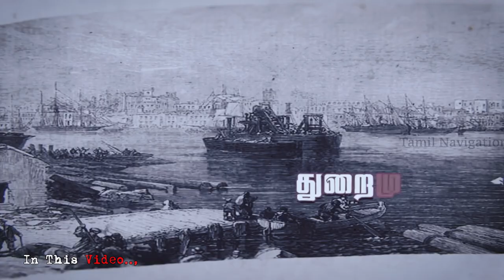arikamedu in pondicherry || Don't visit alone 🎃 || 12am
Thanks For your Love And Support Guy's ❤️

We do not own all the material we're posting on this channel. If you are a copyright owner and want your work to be removed from our channel PLEASE contact us via email  or leave us a personal message here and we will remove your material right away. PLEASE do not opt for a youtube strike.